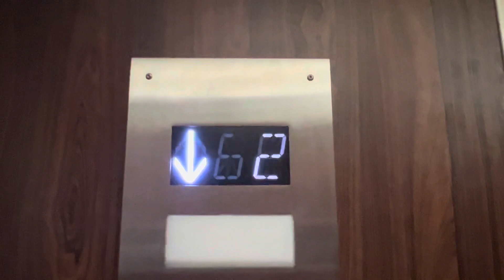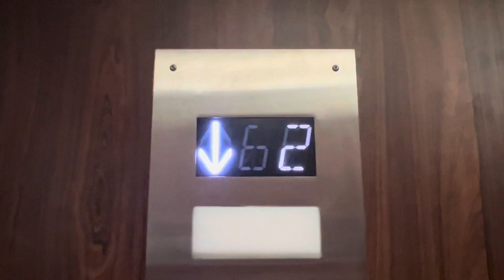Elevator 4213 Saxon Street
Jolley Innovation